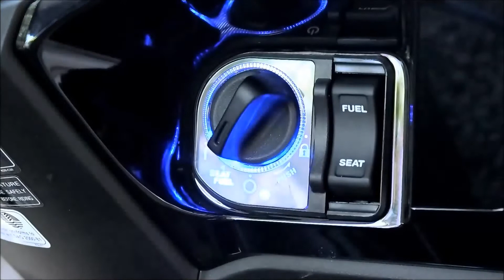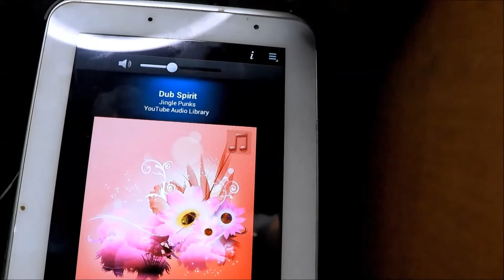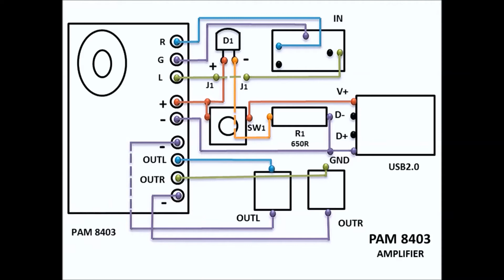PAM8403 2-Channel Audio Amplifier Class D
Building Audio Amplifier with PAM8403 Module Kit..Cinematic Edition...